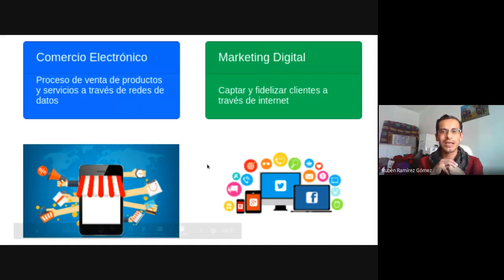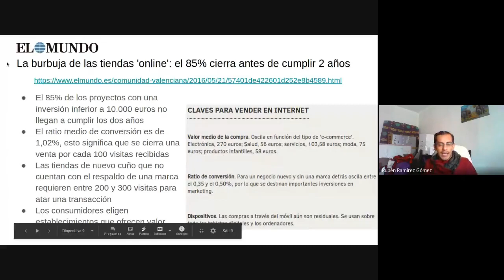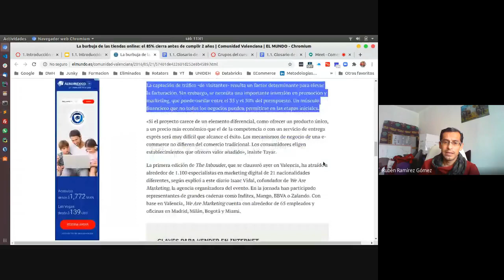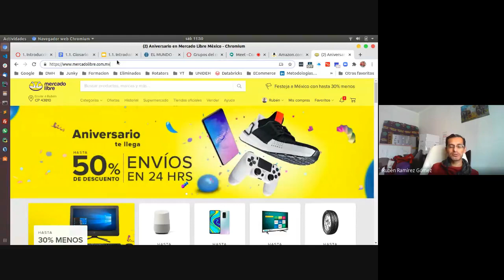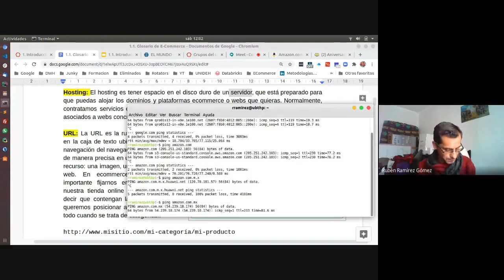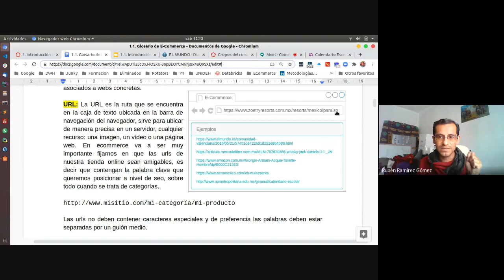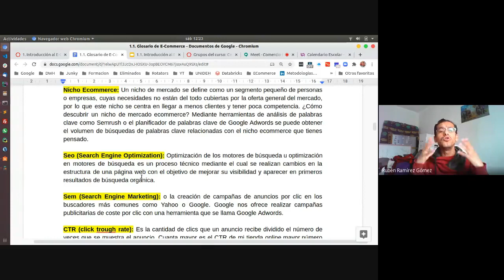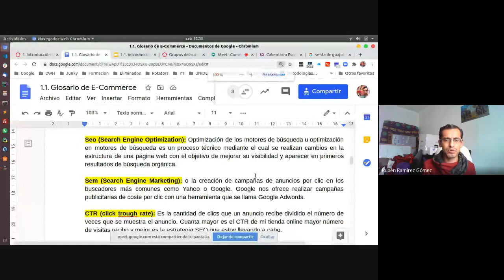ECommerce 3E - 2020/09/12 pt 01 - Introducción al E-Commerce